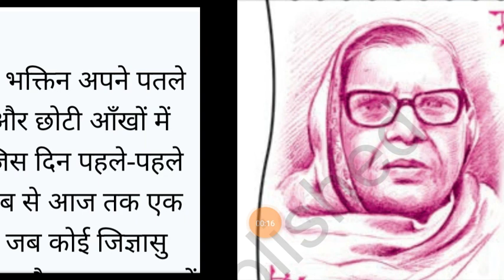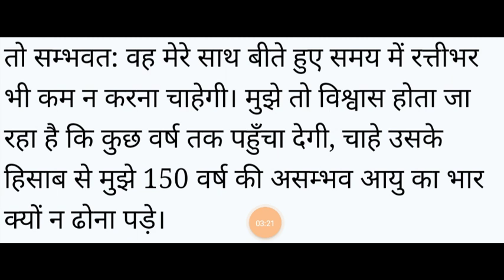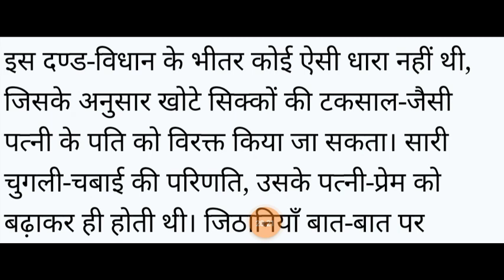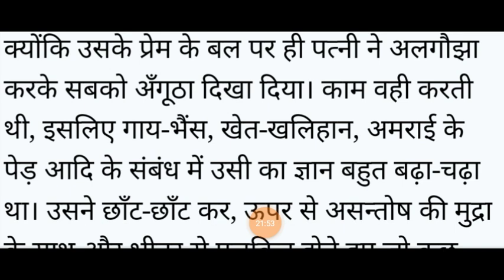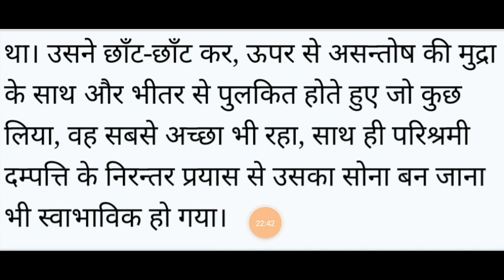Class 12th विषय हिंदी महादेवी वर्मा कृत भक्तिन नामक अध्याय की व्याख्या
मुकेश कुमार मिश्रा द्वारा